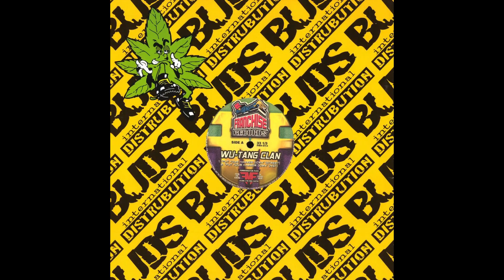Wu-Tang Clan – Put Your Hammer Down (Instrumental)